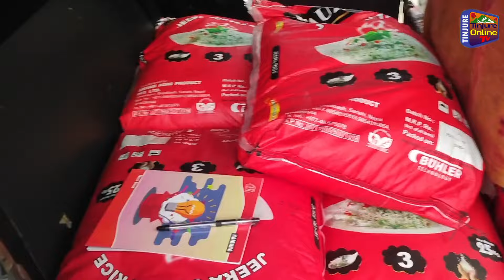खोला आएर सबै डुबायो घर नै लागि दियो सिन्दुली फुर्कोट देखि काठमाडौ सम्म अमेरिक बाट सहयोग यसरि